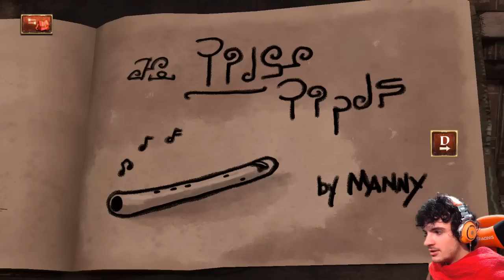[King's Quest CH2 | Let's Play FR #8] La Grande Évasion !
Ayo Treufydèles ! Ce Chapitre 2 est bien plus court que le premier mais néanmoins de qualité est un vrai casse-têtes. Je ne regrette pas mes choix compte tenu de la finalité, vous verrez pourquoi une fois que vous aurez tout regardé !

◙ Partie 8 du jeu King's Quest Chapitre 2. (PC)

Vous souhaitez me soutenir financièrement pour toujours plus de contenu de qualité ?

♫  Musique utilisée ♫
King's Quest OST
OSRSBeatz : Runescape 07 - Medieval (Trap Remix)

↘ Dessin par :
- Treufy (Intro)
- Illustration Fan-Art : Cassou-chan Drawings